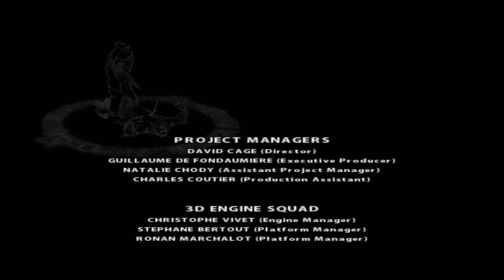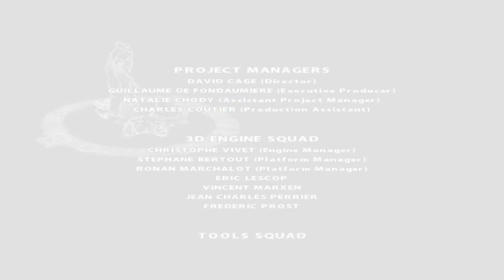JohnCiber Juega: Fahrenheit (Indigo Prohecy) - | Parte 10 | Todo depende de una niña | Final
Todo termina aquí, veremos si el Clan Naranja tiene éxito o si logramos salvar al mundo de una nueva era de Hielo. Lucas y Carla deben llevar a la niña índigo a una especie de fuente de poder para terminar con todo, pero obviamente el Oráculo saldrá a nuestro camino para hacernos las cosas más difíciles.